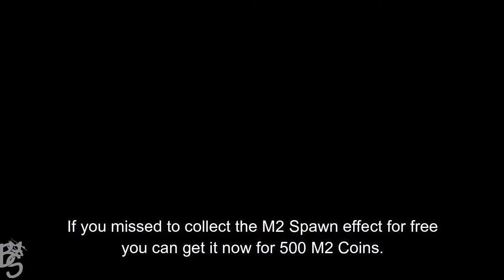FREE EPIC SKIN FROM M2